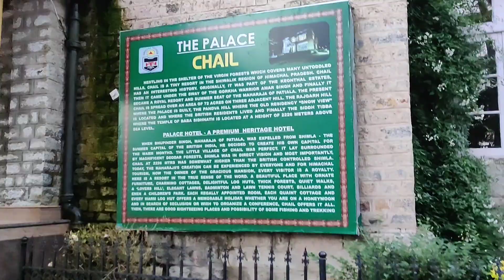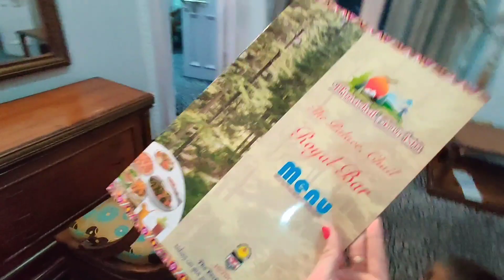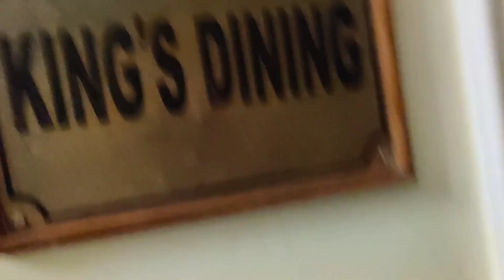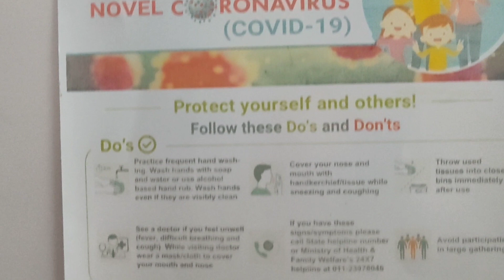Chail Palace after Coronavirus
We went to Chail Palace to have dinner at the restaurant which is finally open. Very few visitors were there but according to staff more people have started coming to Palace looking for peaceful place to spend a few days away from cities badly affected by coronavirus pandemic.

Chail Palace was Maharaja's Palace built in 1891. Today it includes a wide variety of cottages, suites and rooms.